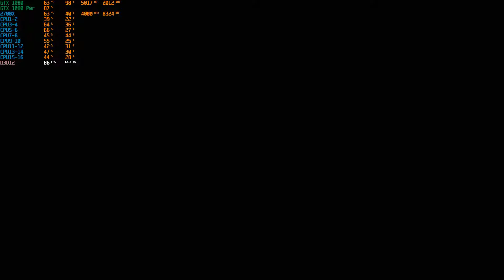Shadow of the Tomb Raider Benchmark 1080p Ryzen 2700X 4 GHZ Nvidia GTX 1080 A8G Gskill 16Gb 3200 Mhz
Benchmark 1080p Ryzen 2700X 4 GHZ Nvidia GTX 1080 A8G Gskill 16Gb 3200 Mhz B-die Cl 14

Preset: Ultra, Very High, High, Medium, Low, Verry Low
CPU: AMD Ryzen 2700X 4.0 Ghz OC
Cooler: AMD Wraith Prism
GPU: Nvidia GTX 1080 A8G GPU OC : +145 mhz(Asus Strix)
Motherboard: Asus Crosshair VII
System Memory: 16GB 2X G Skill 8 GB 3200 C14 F4-3200C14D-16GTZ
Monitor: LG 27GK750F-B 1080p 240Hz
Case: NZXT H440
PSU: Seasonic Focus Plus 850W 80+ Platinum
Disk Drive: Seagate 120 Gb
Disk Drive: Seagate Expansion USB Device 2.5' (1863 GB, USB)
Audio: Panasonic SC-BTT885EG9/Logitech 2.1 Z533
Headset: Sony MDR-ZX770BN
Mouse: LOGITECH G502 Proteus Spectrum RGB
Keyboard: LOGITECH G413

Testing

Everything was captured with Nvidia Shadowplay